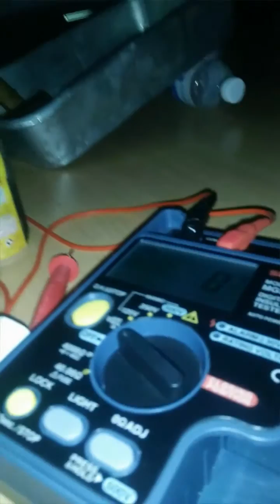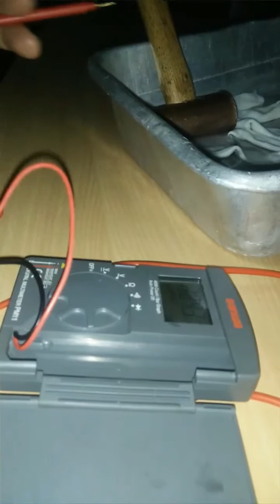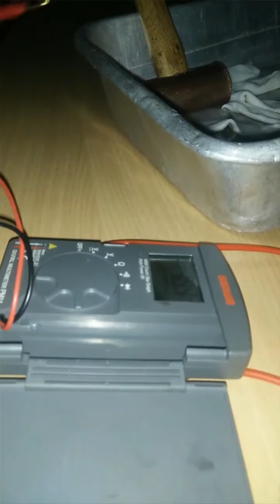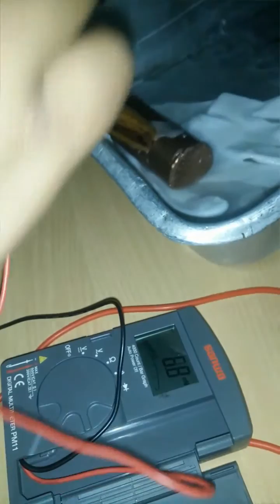การทดลองผลิตไฟฟ้าจากน้ำเกลือ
น้ำเกลือสามารถใช้ผลิตไฟฟ้าได้